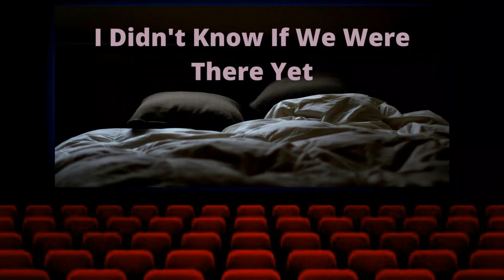Comforting Your Girlfriend Who Is In Pain / F4A / Vampire Listener / Reverse comfort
the muffled audio in the beginning is only a few seconds while she is in the other room.  IT GETS BETTER!! 🤪🥰

No icon in the thumbnail because this is a brand new, most likely one-off character. 🥰

She is finally letting you in

So, uh.  I guess I did a thing.  And I guess if you were interested, you could check it out.

And, if you want a peek at the Skye behind the curtain,  I do have the bird app:

               CREDITS

                         and Canva.com